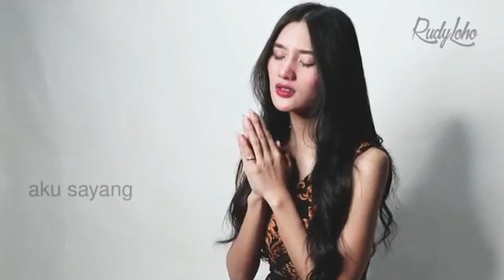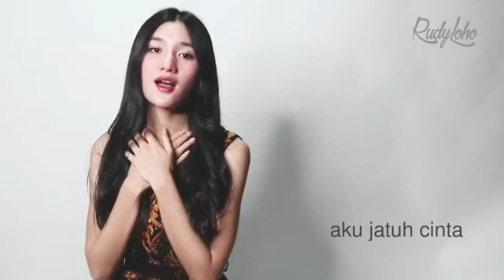Lagu Rohani pagi membawa ketenangan || Lagu Rohani Kristen - Official Music Video